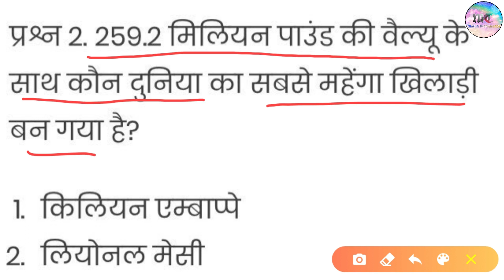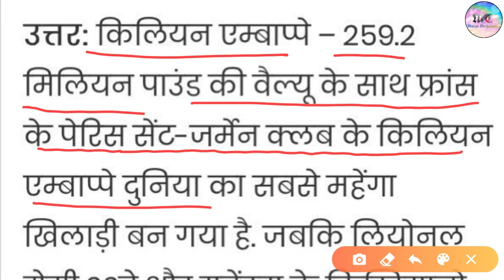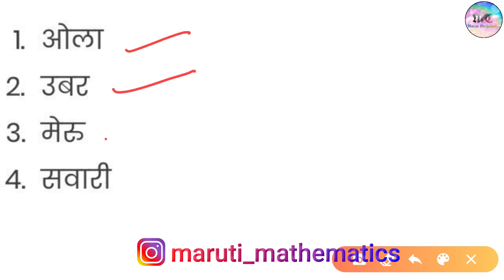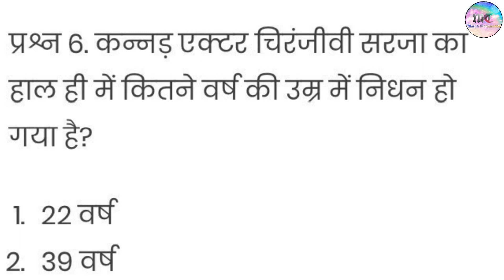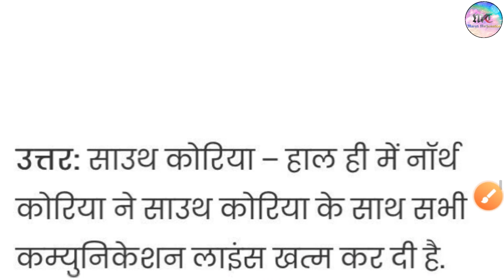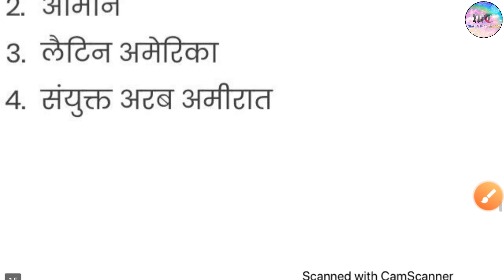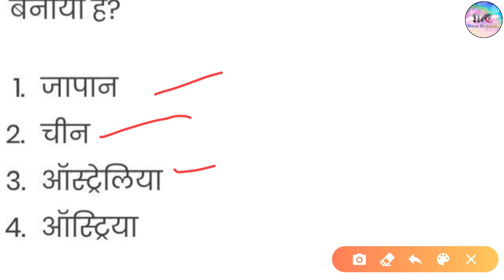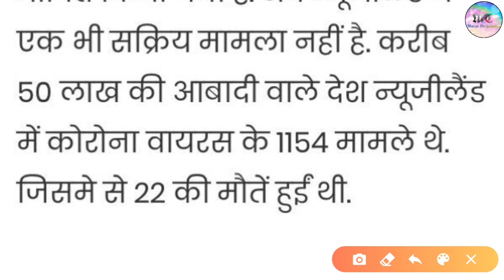Daily Gk Class #24 || 10 June 2020 | Current Affairs & Static Gk By Jyan Sir | For SBI,RRB,PO,CLERK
About Video -
Heloo students in this video Mr. Jyan Bhatia talk about 10june 2020 current affairs.
Daily current affairs & static gk by Jyan Sir.
For SBI,RRB,PO,CLERK & Other Govt. Exams Etc.

current affairs today in hindi 2020
current affairs today live
current affairs today live class
10 june current affairs
gktoday current affairs
gktoday monthly current affairs
gk in hindi
gk 2020

I hope u lyk the video.